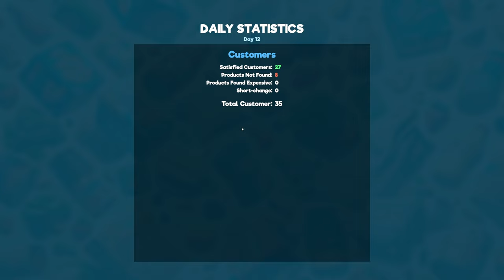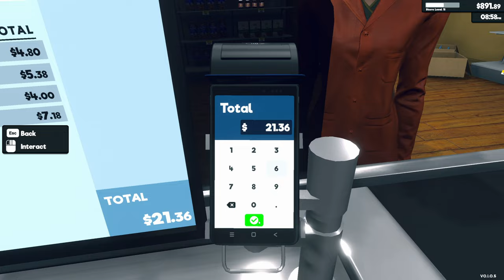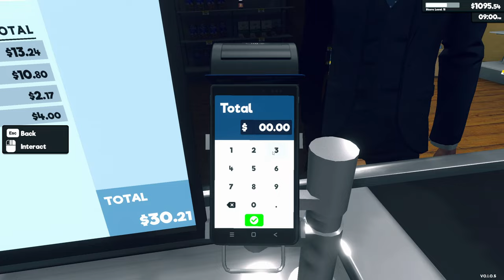Hiring Help in This NEW Supermarket Simulator...